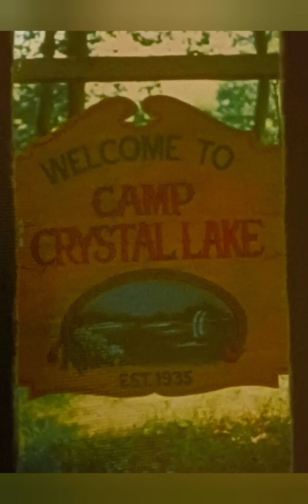FRIDAY THE 13TH PLAYING CARDS... THERE NO NUSIC BECAUSE OF RULE OF COPYRIGHT